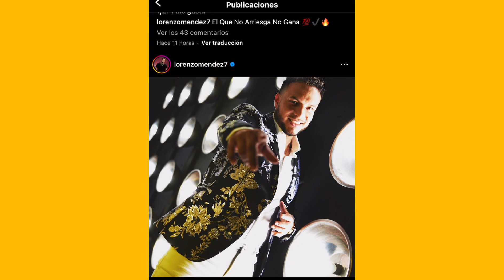Alicia,Ninel y las otras participantes súper cansadas, Lorenzo Méndez con mensajes de intriga ,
-El cumpleaños de Maribel Guardia con su corazón triste
- Jonny Lozada, salió de la competencia

_  Olga Tañon pregunta a sus seguidores si les gustaría esa canción para incorporarla a su playlists